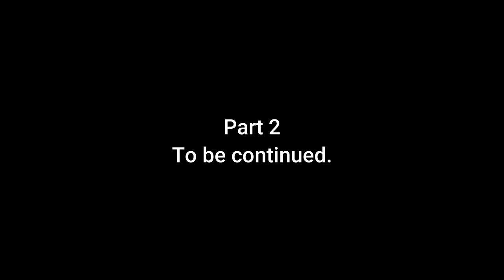Interviewing Viraansh Chandra - 1st Bhanushali going to Oxford after Pandit Shyamji Krishna Varma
Interviewing Viraansh Chandra - 1st Bhanushali going to Oxford after Pandit Shyamji Krushn Varma. This interview was recorded at Viraansh residence in Mulund, Mumbai on 19 Sep 2022.

Oxford University was established around 925+ years ago in England & University is made up of 44 different colleges. Talking about Kutchhi Bhanushali at Oxford takes us back to year 1879 when Shyamji Krishna Varma (Kutchhi Bhanushali), an Indian revolutionary fighter, an Indian patriot, lawyer and journalist studied at Balliol College at Oxford. Krishna Varma was also a noted scholar in Sanskrit and other Indian languages.

After almost 140+ years, Viraansh Hitesh Navinbhai Chandra (Kutchh village Dhunai), got admit at St Peter's College at Oxford in 2022. This is really a proud moment for entire Kutchhi Bhanushali Community.

Shree Kutchhi Bhanushali Seva Samaj Trust committee, board of trustees & Param Pujya Sant Shree Odhavram Education foundation committee and Bhanushali Overseas Support System (BOSS) cell members wishes Viraansh all the best for his bright career and all future endeavours.

Fly high with the wings that Oxford is going to give you. You will surely ace it! Good luck. Hariom 🙏🏻